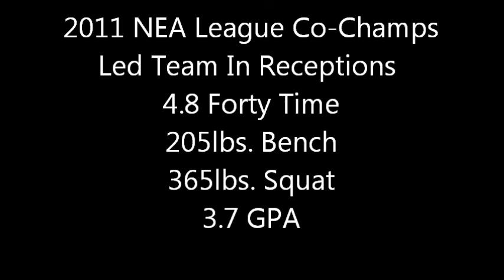Kian Genteman Football Recruiting Video, Class of 2014, Freeman High School